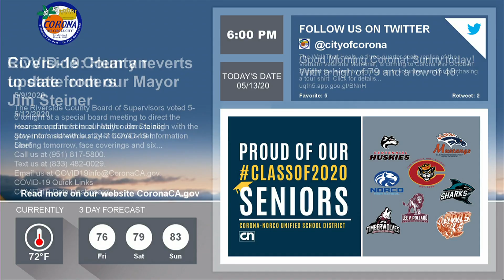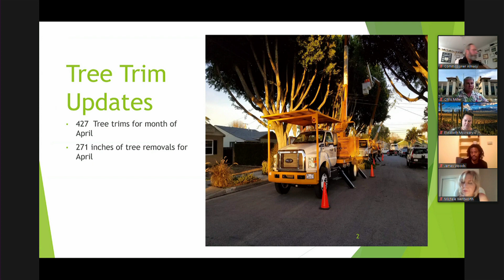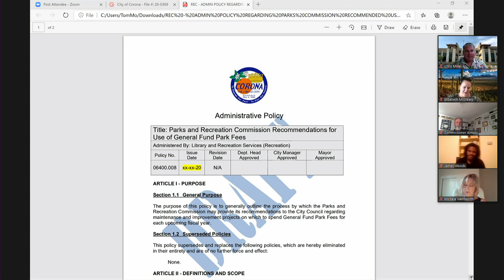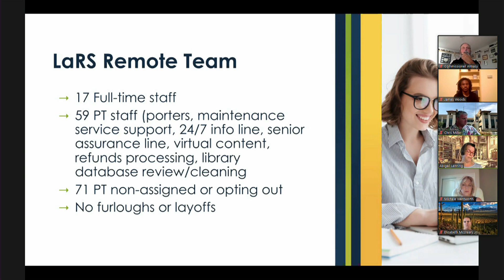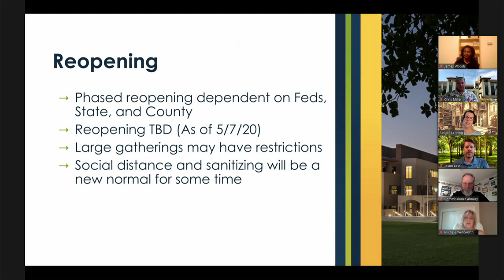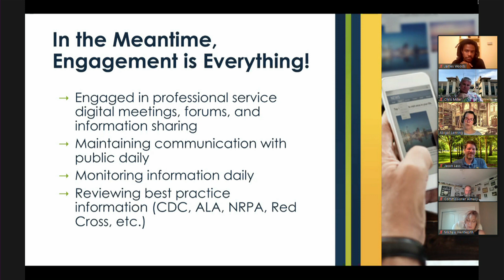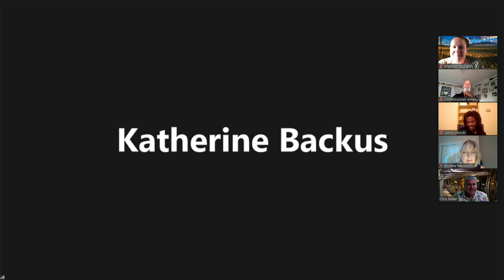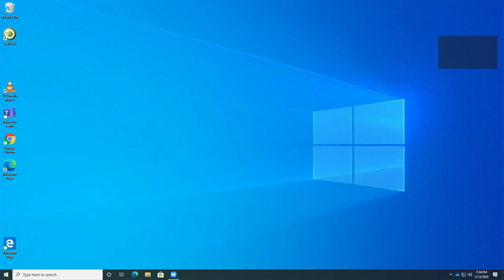Parks and Recreation Commission Meeting - 5/13/20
Streaming live from the City of Corona: Parks and Recreation Commission Meeting - 5/13/20.